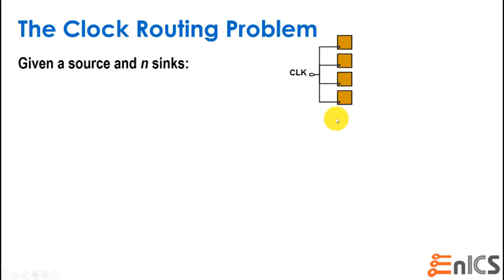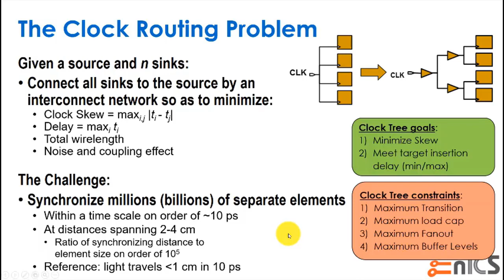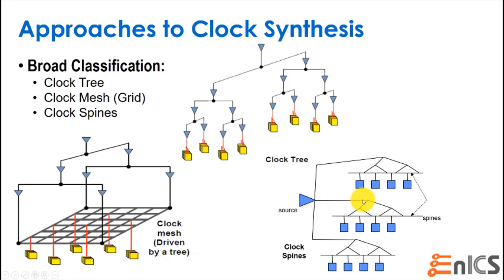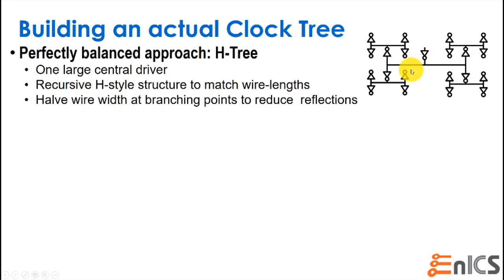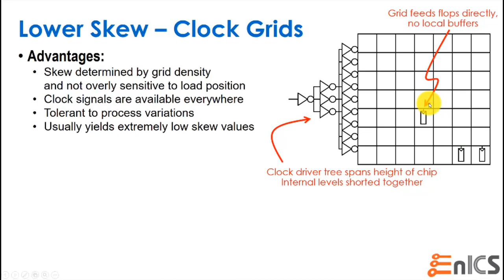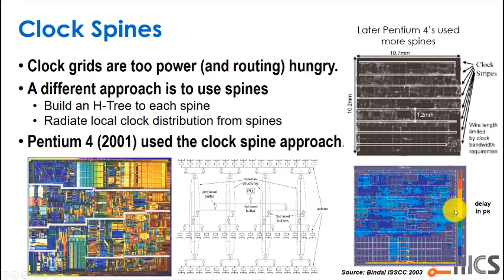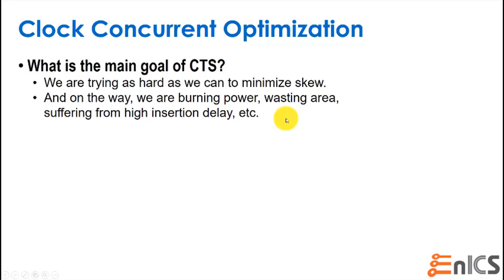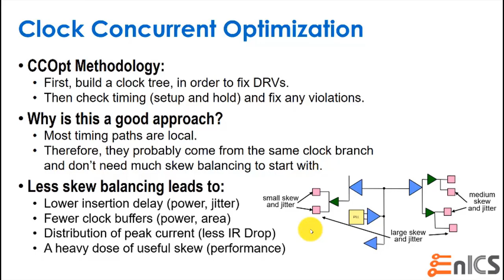DVD - עברית Lec 8b-8c: Clock Distribution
Lecture 8 covers the realization of the clocking network, starting from the basic ideas, through clock trees and alternative approaches, such as clock grids and spines. The lecture also covers clock concurrent optimization (CCOpt) and implementing clock trees in EDA tools.